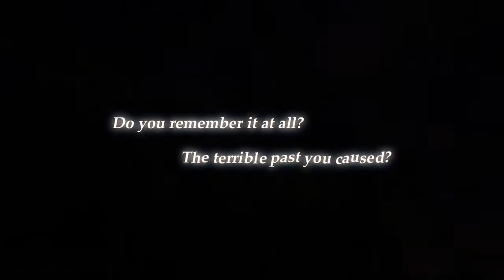World of Final Fantasy- Game trailer 2016 PS4/PS Vita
original video by  djgyixx